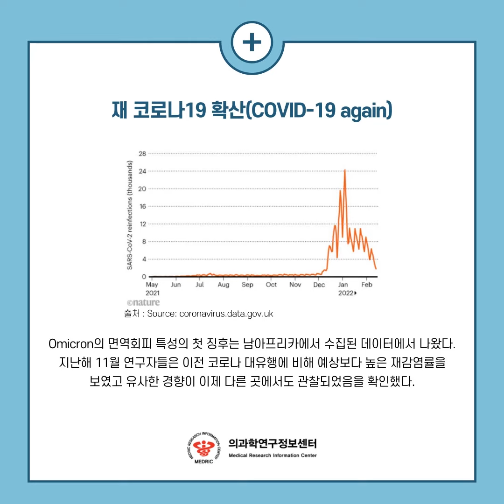[MedRIC카드뉴스] 오미크론 감염증상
코로나19 재감염 급증 - 풍토병으로 진행?

오미크론-  면역회피 능력 뛰어나 COVID-19 재감염 급증

-Omicron은 이전 변이들에서 생성된 바이러스 차단 항체를 피할 수 있는 능력이 뛰어나고, 이는 코로나19 재감염을 높이는 주요 요인-